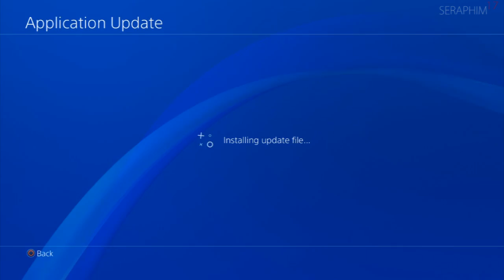Nioh Defiant Honor DLC Blind Playthrough: (4) My Favourite Boss Returns. . .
This is a first playthrough of the new Nioh DLC Defiant Honor. It features the same build from my original blind playthrough and will use the new Tonfa weapon exclusively.